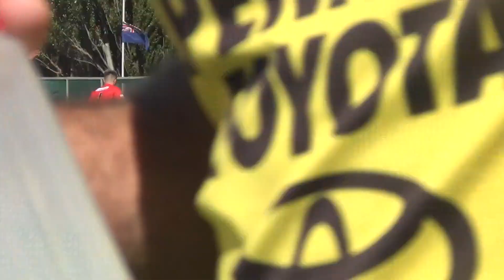part 3 of 4 2019, 18s West coast Vs Halswell